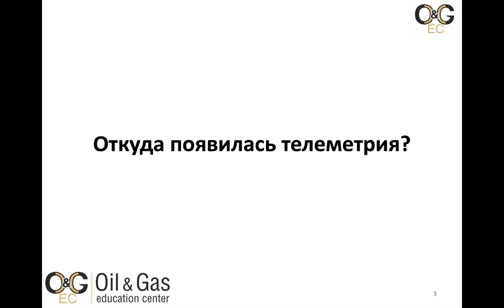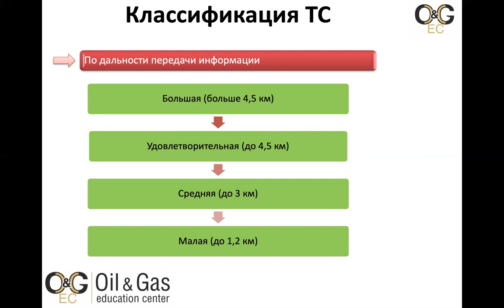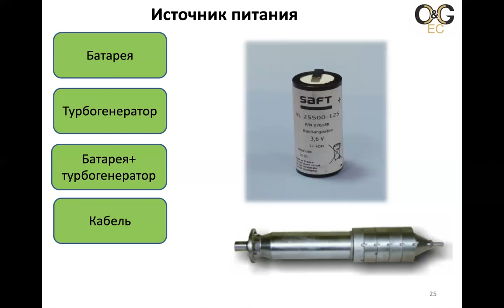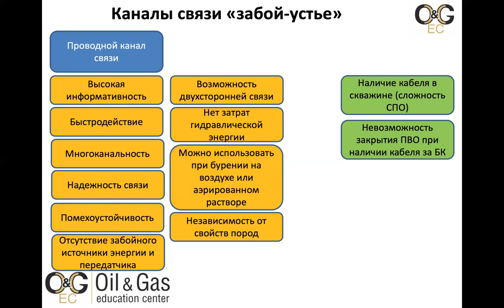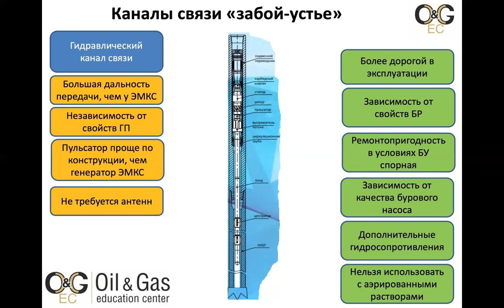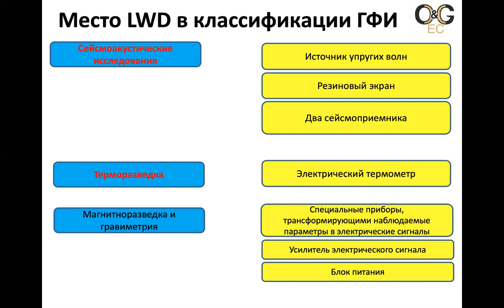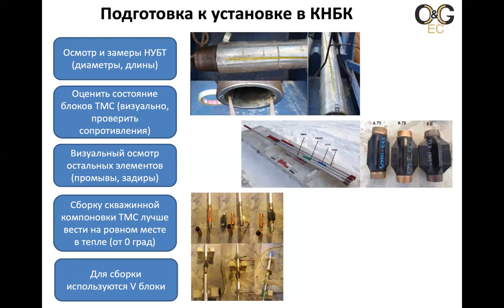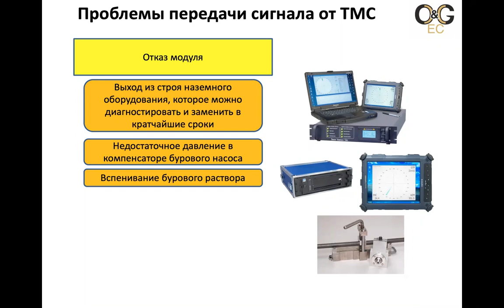Епихин АВ. Геонавигация в бурении. Лекция 24. 2021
Геонавигация в бурении
Лекция 24. Телеметрические системы. LWD

Группа: 2БМ02 (Томский политехнический университет)
Год: 2021

Курс предназначен для магистрантов профиля "Технология бурения скважин на нефть и газ"